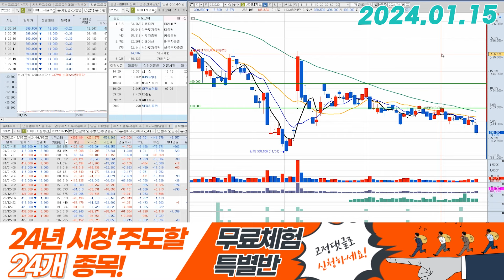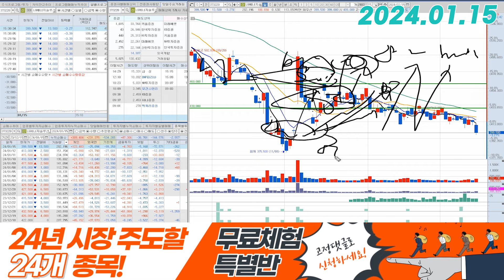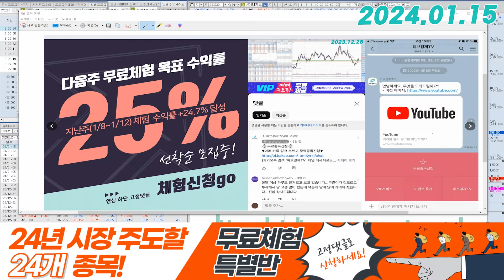LG에너지솔루션(373220) - 이젠 진짜 뒤가 없습니다